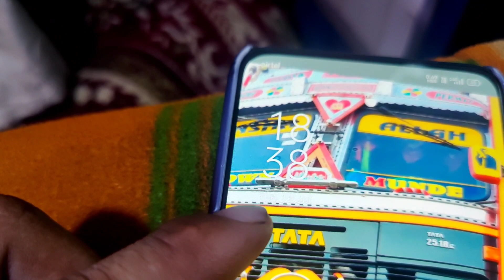Raipur pahunch gaye || Kl Ghar Jana hai || First time flight ✈️ se